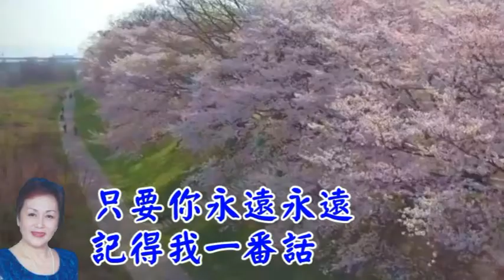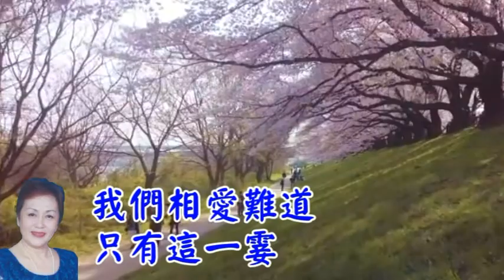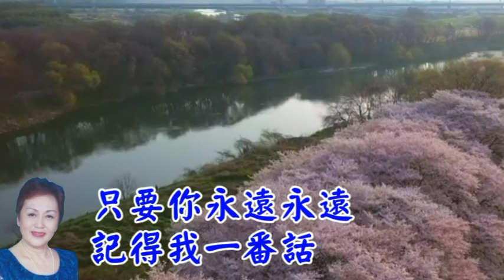櫻花戀~甄淑勤老歌專輯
懷舊歌曲
櫻花戀
作詞：陳式
作曲：Hasegawa Yoshida
原自日本歌曲Sayonara (The Japanese Farewell Song)
甄淑勤老歌專輯之櫻花戀
此視頻整理製作於
斗湖 02/08/2019
修文視頻製作
CSB Video Production

《櫻花戀》
我知道你要對我說Sayonara，
我知道不能特地為了我留一下。
我知道你也不能為了我沒牽掛。

你看櫻花又是開放像圖畫，
我們相愛難道只有這一霎。

只要你永遠永遠記得我一番話。

Sayonara，再會吧！